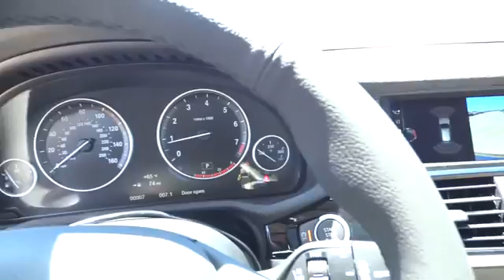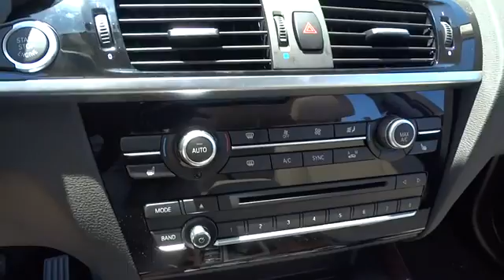2017 BMW X3 San Francisco, San Jose, Oakland, Marin, bay area, CA 17068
2017 BMW X3

BMW has made some subtle refinements to the stylish, five passenger X3. Still designed to convey elegance, agility, and power, its sleek silhouette and the new redesigned 3-dimensional kidney grille give it a bold and powerful face. The specially designed taillights show off its unique style and once inside, one immediately notices the space offered by high seating positions for extended shoulder room, legroom, and headroom. All without forgetting the luxury details BMW is known for. The xDrive28d is powered by a 2.0-liter four-cylinder turbo-diesel, making 180hp and 280 lb-ft of torque. A 2.0L turbocharged engine gives 240hp and goes 0-60mph in the mid-six second range and is standard to the sDrive28i and xDrive28i models, while bumping up to the 3.0L six-cylinder with two sport modes can get there in five seconds flat at 300hp. Standard is the buttery smooth eight-speed automatic transmission. The X3 is known for remarkable passing power and ability to be first on the on-ramp. This sports activity vehicle is also a quiet, comfortable ride; complimented by equally impressive appointments such as eight-way power front seats clad in leatherette upholstery with contrast stitching. Standard highlights include a power tailgate and rain-sensing windshield wipers with automatic headlight control. BMW offers a Technology Package that includes USB connectivity and Bluetooth with smartphone integration, in addition to navigation and iDrive refinements with Advanced Real-Time Traffic data. Finally, the X3 offers a 12 speaker, 205-watt sound system or an optional 16 speaker Harman Kardon Surround Sound System and a slew of safety features including significant airbags, anti-theft alarm, and lower anchors and tethers for car seats.
DRIVER ASSISTANCE PACKAGE  -inc: Rear View Camera  Park Distance Control,HEATED FRONT SEATS,LIGHTING PACKAGE  -inc: Xenon Headlights  rear LED tail lights  Adaptive Light Control,NAVIGATION SYSTEM  -inc: Remote Services  Advanced Real-Time Traffic Information  BMW Online & BMW Apps,PREMIUM PACKAGE  -inc: Panoramic Moonroof  Satellite Radio  1 year subscription  Comfort Access Keyless Entry  Lumbar Support,SURROUND VIEW,Speed Sensitive Rain Detecting Variable Intermittent Wipers w/Heated Jets,Leatherette Door Trim Insert,Leatherette Gear Shift Knob,Radio: Anti-Theft AM/FM Stereo CD/MP3 Player -inc: Radio Data System (RDS),Memory Settings -inc: Driver Seat and Door Mirrors,Sport Leather Steering Wheel,Hands-Free Bluetooth & USB Audio Connection,SensaTec Leatherette Upholstery,Full-Time All-Wheel Drive,4-Wheel Disc Brakes w/4-Wheel ABS  Front And Rear Vented Discs  Brake Assist  Hill Descent Control  Hill Hold Control and Electric Parking Brake,Tire Specific Low Tire Pressure Warning